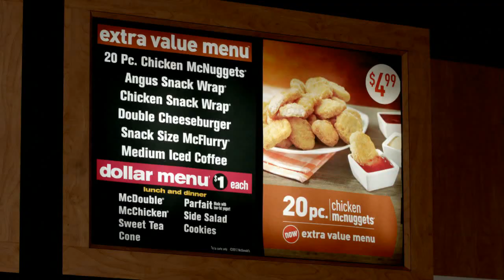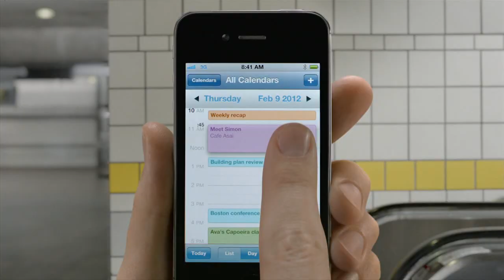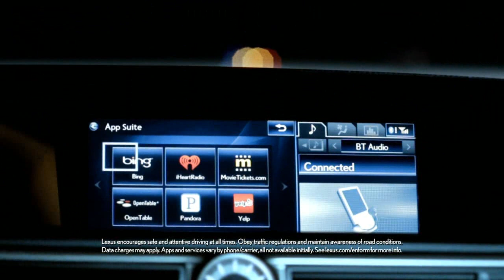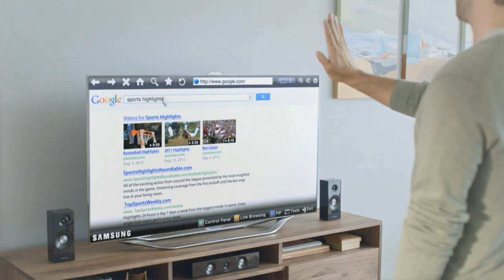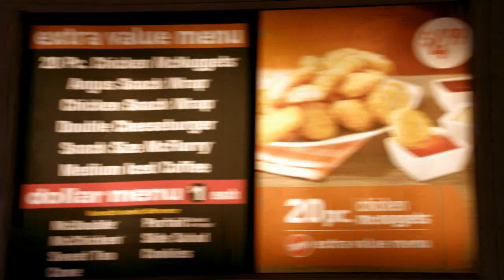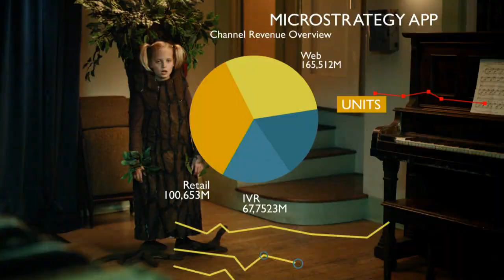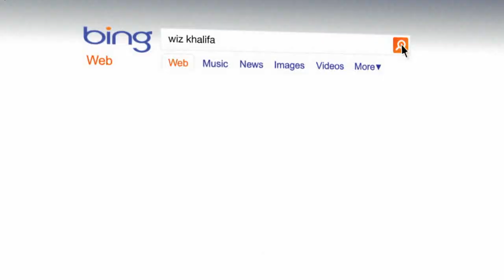Fringe "Nothing As It Seems" Glyphs And Commercials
This is a compilation of all the commercials (and glyphs) shown during the Fringe episode "Nothing As It Seems". Please take a moment to thank the sponsors of Fringe by saying thanks on their Twitter and Facebook pages (and if possible, purchasing their products).